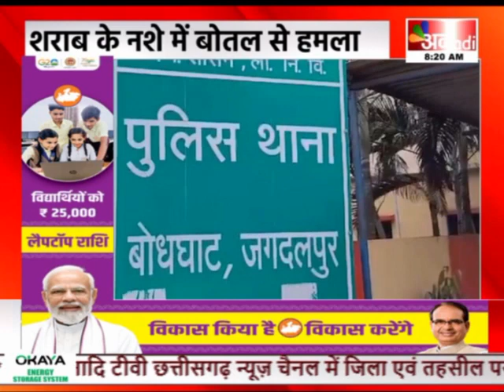Jagdalpur : दोस्त ने की दोस्त की हत्या, शराब के नशे में बोतल से हमला | CG Hindi News || Anaadi Tv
जगदलपुर के बोधघाट थाना क्षेत्र में शराब पीने के बाद एक दोस्त ने दूसरे दोस्त की हत्या कर दी... बता हें कि मृतक रूपेश के परिजन ने मृतक के गायब होने की रिपोर्ट दर्ज कराई थी... जिस पर बोधघाट पुलिस ने गुमशुदगी का मामला दर्ज करते हुए मृतक युवक की तलाश शुरू कर दी थी... इसी दौरान 14 सितंबर को पुलिस को सूचना मिला की रूपेश की बाइक उसका दोस्त ऋषित सिंह चला रहा है... पुलिस ने शक के आधार पर ऋषित सिंह को थाने लाकर पूछताछ की... ऋषित ने बताया कि शराब पीने के बाद दोनो के बीच पैसे को लेकर बहस हुई और उसने शराब की बोतल से रूपेश की हत्या कर दी... पुलिस ने आरोपी ऋषित सिंह को जेल भेज दिया है...

COMING SOON
 DEN, AIRTEL